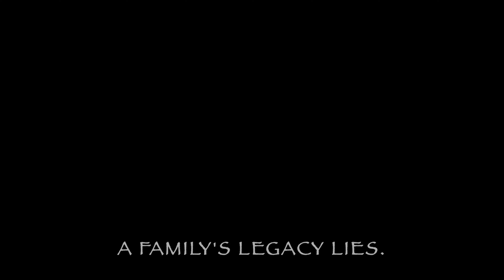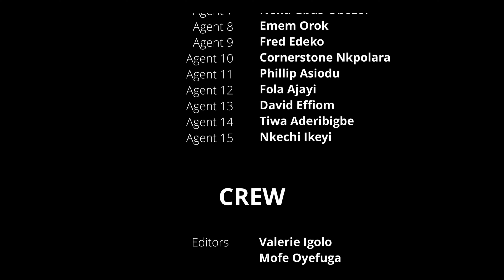so i directed a film with the most amazing people.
I had so much fun creating and executing this🥹I think I’ve just found a new passion guys🥹🥹🥹🥹🥹I love working behind the scenes so much..from the conception of ideas to the actualization of these ideas. It’s so amazing and I don’t see myself stopping anytime soon!

Working with like minds also makes the journey twice as incredible. Giving life to this project was indeed a roller coaster ride..will I embark on this journey again? HELL YEAH😛.

I directed & shot a film with amazing people. I had so much fun creating and executing this project. New passion unlocked😛✨

Love working behind the scenes. From the conception of ideas to the actualization of these ideas. It’s so amazing and I don’t see myself stopping anytime soon!

Working with like minds @s.h.e.m.z.y & @r1tah_ also made the journey twice as incredible. Giving life to this project was indeed a roller coaster ride..will I embark on this journey again? HELL YEAH

Director - @danielleyuledochie & @r1tah_
Cinematographer - @s.h.e.m.z.y
Colorist - @danielleyuledochie
Editor - @danielleyuledochie , @s.h.e.m.z.y , @valerieigolo , @r1tah_
Sound - @danielleyuledochie , @r1tah_
Make Up - @abandonhopeallyewhoenter_
Screenplay - @miiiss_maria

🌟ring
@ Seun

I hope you enjoy the film as much as we enjoyed making this😗✨